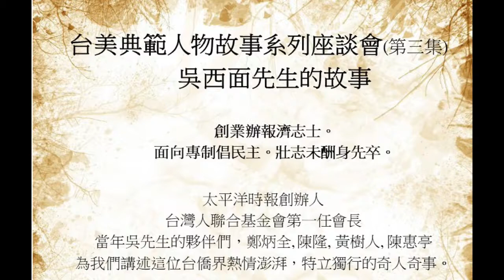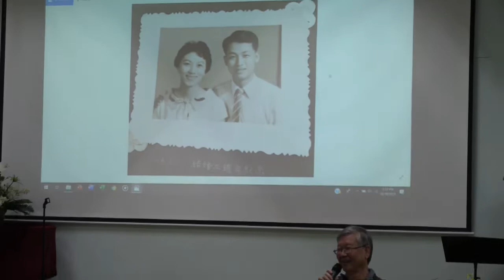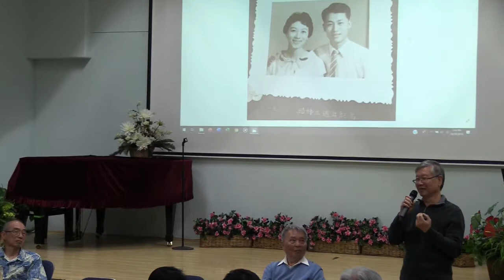台美典範人物故事系列座談(3)-太平洋時報創辦人吳西面先生的故事